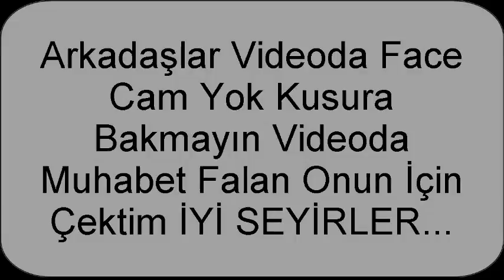Tank Savaşı 2-1